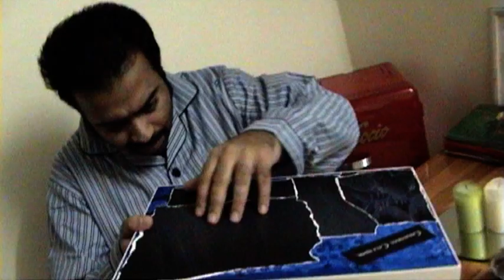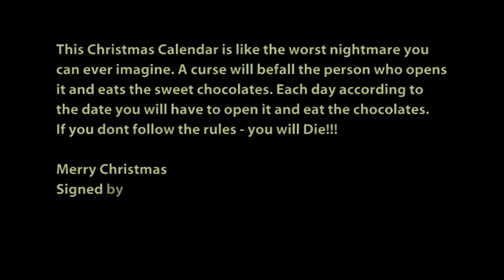My Paranormal Christmas 4 - Jurassic Park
A Tale of a Scary X-mas.